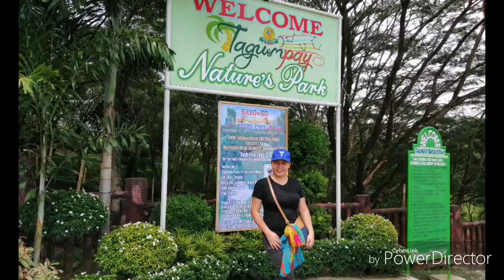Botanical / Tagumpay Natures Park - Tagum City I Travel Vlog I Team Permale Official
Hello guys,
Hoe that you'll like our videos. Let's be friends. 😊

If you are a nature lover, then you will like this place. It is a nice place to visit and very relaxing. There is no entrance and the place is very peaceful.